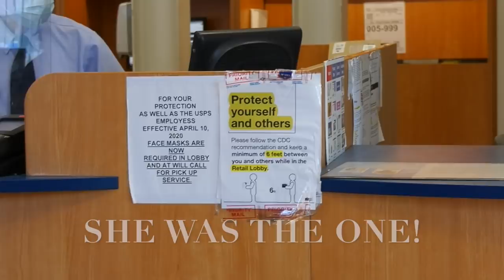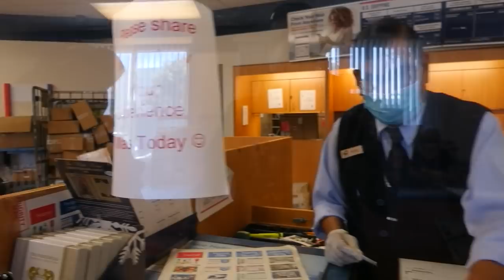Threatened To Have My Equipment Broken If I Don't Stop Filming People